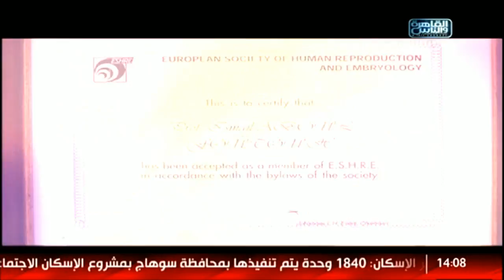الدكتور | كل ماهو جديد في الحقن المجهرى مع الدكتور اسماعيل ابو الفتوح